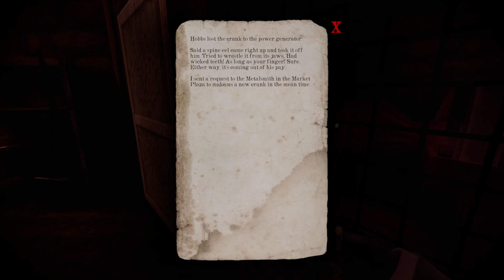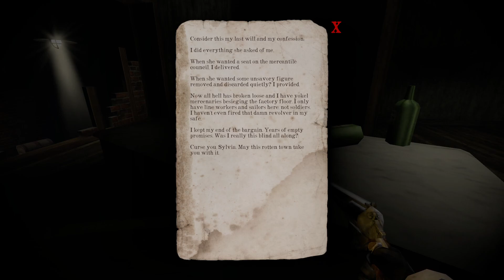GLOOMWOOD FIRE AT THE GATES UPDATE GAMEPLAY. Part 1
Hey-o! Momentarily taking a break from the DUSK uploads when I noticed on steam that Gloomwood just received the first of two major updates, with the next one that finally allows us to enter the city proper being slated for July 21st! Just figured I'd take this chance to upload my blind playthrough of this update and just brushing up on my skills with this game in preparation for the next update. Hope you all enjoy, as well as do yourself a favor and try out New Blood's games for yourself. They're like a modern-day, M-rated Rareware, at least IMO.